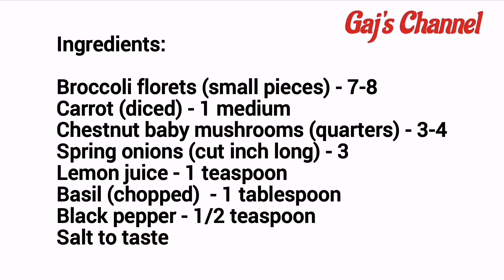Wild Rice with Basil Infused Tuna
Wild Rice with Basil Infused Tuna Recipe

Serves 2

Ingredients:

Wild rice (cooked) - 1/3 cup
Basil infused tuna can - 1
Plain tuna with fresh basil is optional
Olive oil - 1 tablespoon
Fennel seeds - 2 teaspoons
Onions (julienne) - 1 medium
Garlic (sliced) - 3-4 cloves
Green chillies (sliced) - 1 small
Broccoli florets (small pieces) - 7-8
Carrot (diced) - 1 medium
Chestnut baby mushrooms (quarters) - 3-4
Spring onions (cut inch long) - 3
Lemon juice - 1 teaspoon
Basil (chopped)  - 1 tablespoon

Recipe:

Soak wild rice in water for 1 hour & cook
Add olive oil in a pan on medium flame
Add fennel seeds
Add onions & sauté for 2-3 mins
Add garlic, chillies & sauté for 30 secs
Add carrot, broccoli & sauté for 1 min
Add mushrooms, spring onions & sauté for 1 min
Add salt, pepper & mix
Add lemon juice, basil infused tuna & mix
Add wild rice & mix
Add more fresh basil & mix
Turn off the gas
Voilà
Wild Rice with Basil Infused Tuna is ready

For fusion recipes please refer to my first edition of Cook Book, GLOBAL FUSION.

Global Fusion: The Secrets of My Kitchen